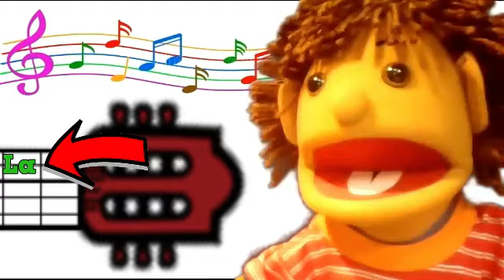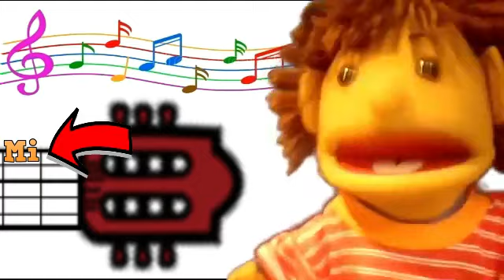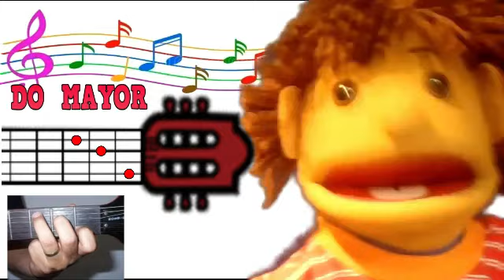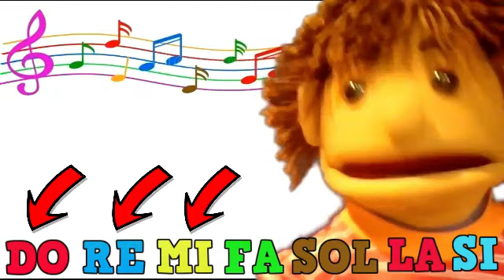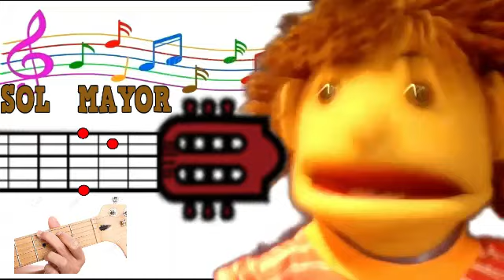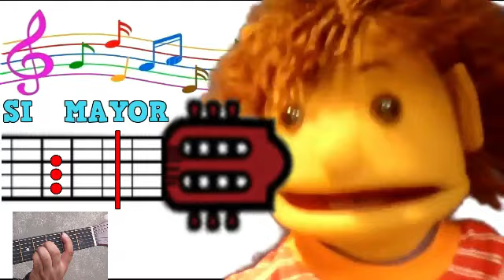LOS TITERES ENSEÑAN A TOCAR LA GUITARRA - CLASE DE GUITARRA PARA NIÑOS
EN  ESTE  CANAL  LOS  MUPPETTS  ENSEÑAN  CANTOS  DE  BUENOS  VALORES,